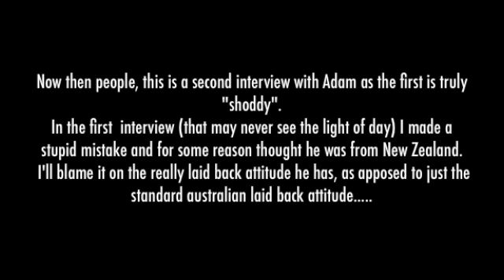A 100% Shoddy Interview with Adam hansen of Lotto Belisol at the Vuelta 2012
After i scewed my first interview up, Adam was cool enough for a second. I did my research, not that i should have had to as he's one solid bike rider. I'm a fool, I know.